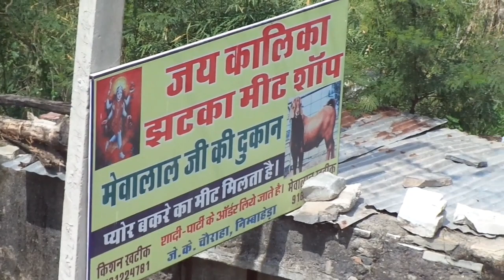Rajasthan, Rajasthan tourism, Chandigarh ka kila, India, Rajasthan ka kila,kila in Rajasthan,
Cover Topic:-
Cooking blog.
tour vlogs
Vegetable blog.
Party block.
Trained Volog.
Family blog.
Food Family Blog.
A friend's food blog.
Recipes
Cooking techniques
Kitchen Appliances
Healthy eating
Home cooking

 / krishnabrovlogs

sitatimsinaofficial food vlogs shorts vlogs Rajasthan, Rajasthan tourism, Chandigarh ka kila, India, Rajasthan ka kila,kila in Rajasthan,